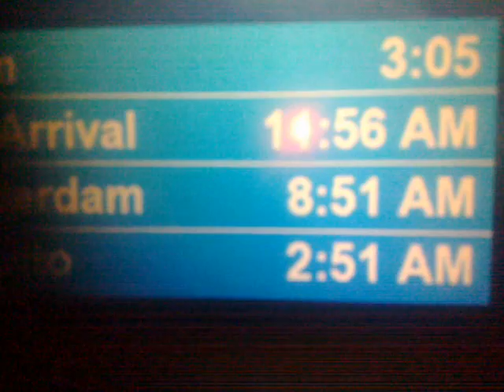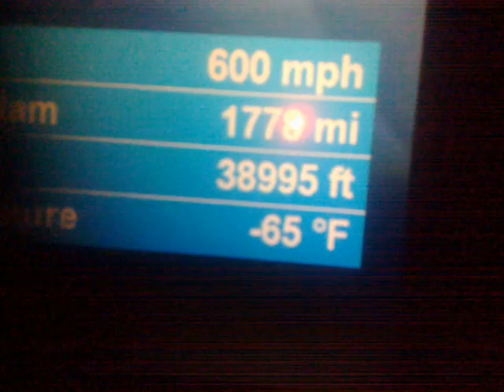amanece a 12000m de altura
casi 12000 m de altura...